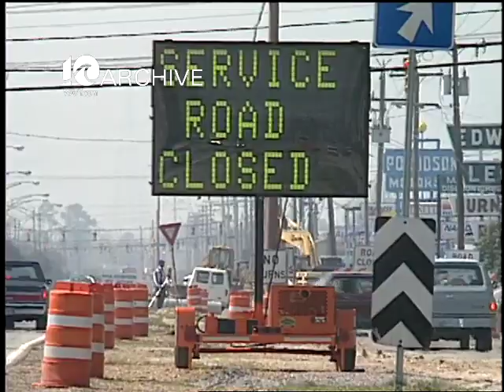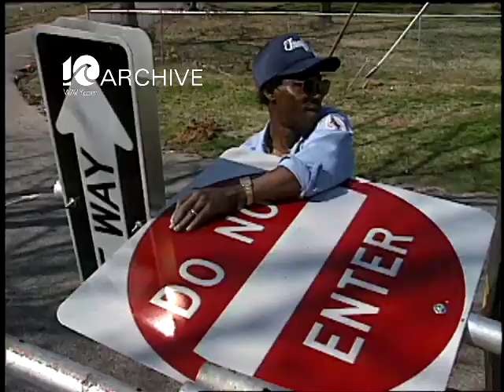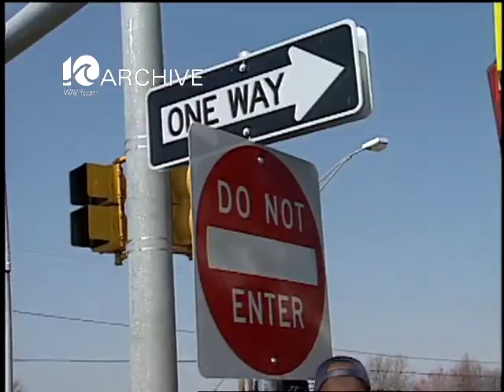WAVY Archive: 1995 Road Rebels 3-16-1995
ROAD REBELS... IT'S BETTER TO SEE ONE THAN BE ONE. TEN ON YOUR SIDE'S ANDY FOX TAKES A LOOK AT MERCURY BOULEVARD IN HAMPTON, SOME LAZY DRIVERS AT THE POST OFFICE, AND A ROAD REBEL SUCCESS STORY